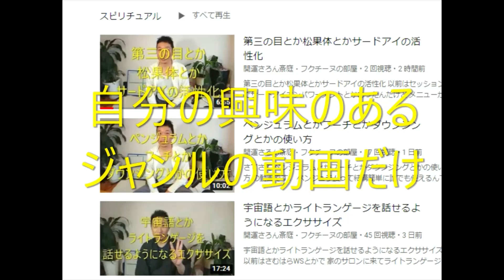１２星座毎に貴方を守る【守護惑星】の加護を受けてますか？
１２星座それぞれに守護惑星が存在します。守護惑星のパワーを使えている加護を受けているときは人生は幸運の連続ですが、そうでない時に人生は不幸の連鎖でうまくいきません。ムーンプリズムパワーMakeUp。

関連動画
占星術的人生の転期３０歳サターンリターン・４２歳ウラヌスオポ・５０歳キロンリターン